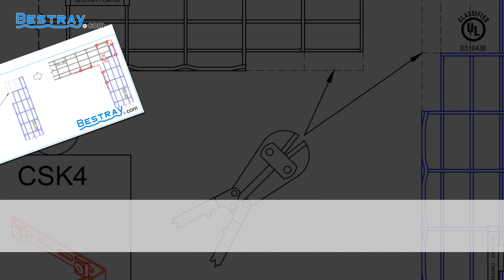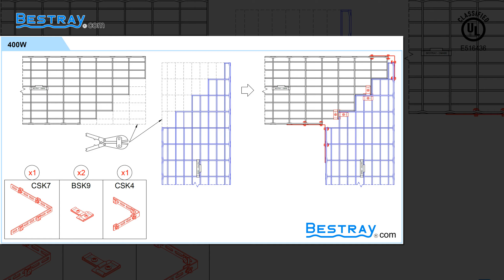BESTRAY | Máng Cáp Dạng Lưới | Hướng Dẫn Lắp Đặt HE9 (Co ngang 90 Độ) (Góc vuông)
BESTRAY | Máng Cáp Dạng Lưới | Hướng Dẫn Lắp Đặt Co ngang 90 Độ (Góc vuông)

BESTRAY | Chinh Phục Thị Trường Quốc Tế | Niềm Tin Chất Lượng

Để biết thêm chi tiết và thông tin, vui lòng truy cập

Wire Mesh Cable Tray được sử dụng trong các công trình công nghiệp như: Nhà máy chế biến thực phẩm, Nhà máy dược phẩm, hóa mỹ phẩm, Nhà máy lọc dầu khí,…
Tiêu chuẩn tuân thủ: NEMA VE1-2017, IEC 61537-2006, TCVN 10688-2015, ISO 9001:2015.
Công ty Cổ Phần Bestray xin giới thiệu đến Quý Khách Hàng cách lắp đặt co ngang 90 Độ (Wire Mesh Cable Tray, Wire Mesh Tray, Cable Basket Tray).

CÔNG TY CỔ PHẦN BESTRAY
Văn Phòng/ nhà máy: 180/7B, Ấp Tân Thới 3, Đường Tân Hiệp 25, Xã Tân Hiệp, Huyện Hóc Môn, Tp.HCM